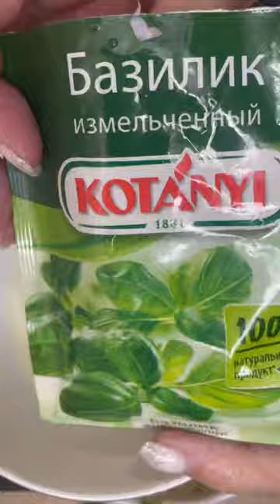Запечённая сёмга с брокколи 🥦 и сыром Маасдам!